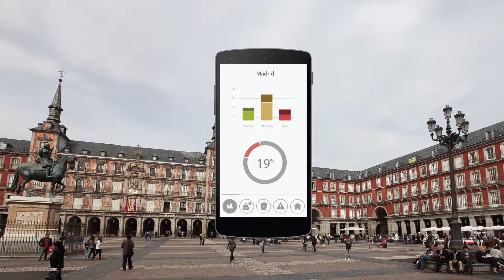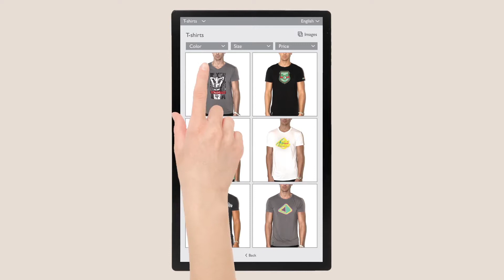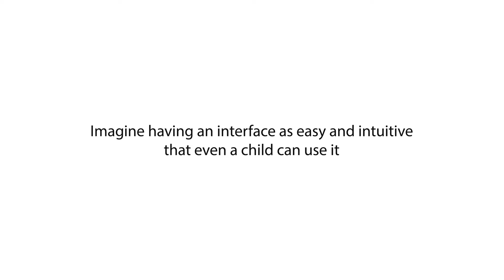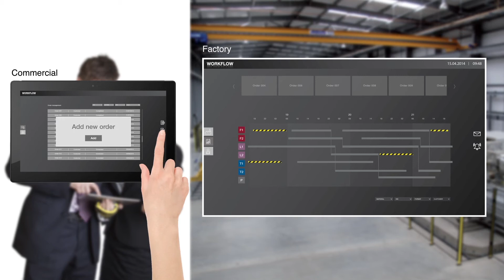Elastic Technologies - Introduction 1.4 (en)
Elastic Technologies is formed by a team of experts in graphic visualization to help industrial companies (whether machinery or product manufacturers) to create user interface (HMI) solutions such as Kea and Elastic Engine, an engine developed by our engineers that allows us to modulate the information generated by the machine with the sole aim of reducing costs for our customers and help them in their strategic decisions.